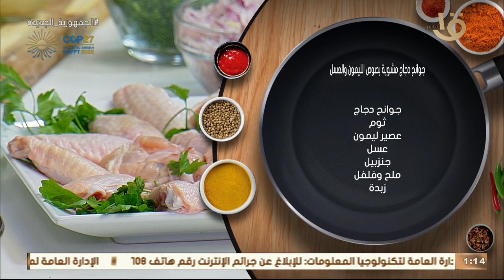أكلة أمي | مقادير ووصفة جوانح دجاج مشوية بصوص الليمون والعسل بطريقة بسيطة